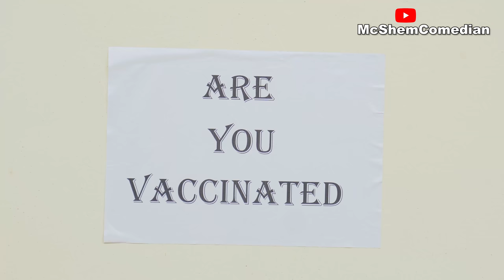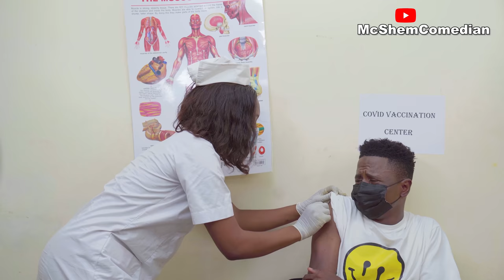Covid Vaccination (When You Are Scared Of Injections)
In This Video  Mama Shem Brags about  how strong she is about taking Injections, watch to see how it really turns out